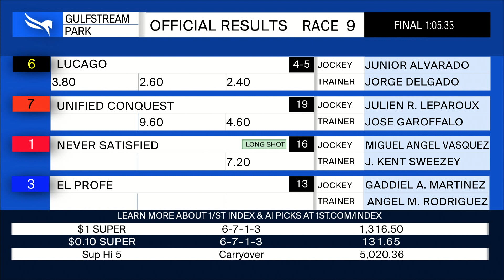Gulfstream Park February 20, 2022 Race 9